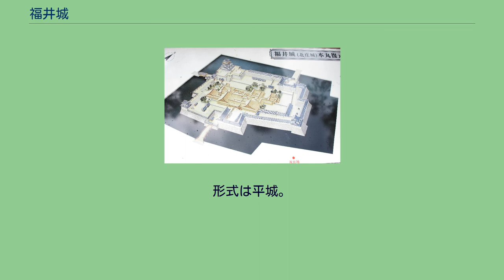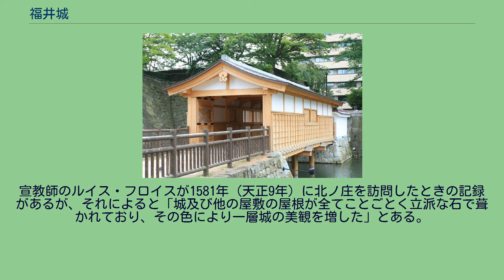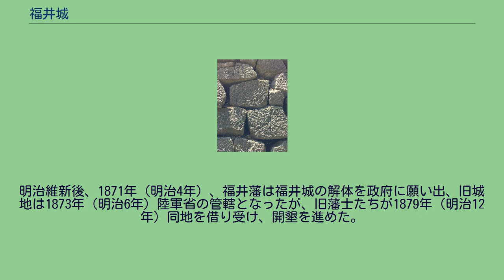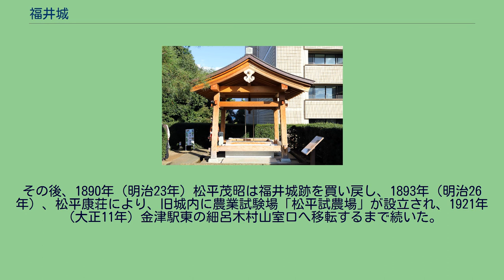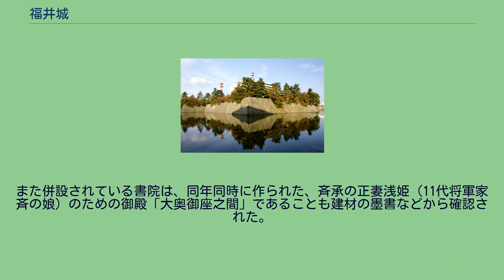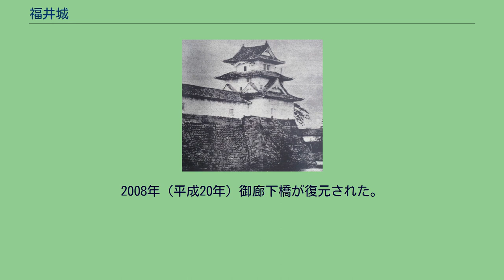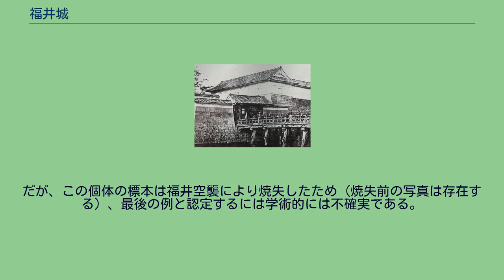福井城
福井城（ふくいじょう）は、現在の福井県福井市大手にあたる越前国足羽郡北ノ庄（改め福居）のち福井にあった城。
本丸の石垣と堀が残るが、二の丸、三の丸はほぼ消滅して市街地化している。
形式は平城。
本丸と二の丸の縄張りは徳川家康によるものとされる。
江戸時代には福井藩主越前松平家の居城、城下町として栄える。
なお、本項目では福井城が築城される以前に同地に存在した北ノ庄城についても合わせて記す。
前身となる北ノ庄城（北庄城、庄城とも）の築城年代は不明だが、南北朝時代には現在の福井市北庄・木田・板垣町付近に城郭が存在したようで、『日本城郭大系』11巻（1980年）は、福井藩主松平吉邦の命で享保5年（1720年）に編纂された『越前国古城跡并館屋敷蹟』（『城跡考』）の記載を引用して、これを延元3年/建武5年（1338年）に南朝方の新田義貞に対抗して北朝方の斯波高経が築いた城塞群「足羽七城」の1つに数えている。
その後、黒丸城に拠っていた朝倉貞景の子・朝倉頼景がこの地に館を築き、北庄朝倉家の拠点となったという。
織田信長配下の軍勢によって朝倉氏が滅亡した後、信長は越前支配のために、朝倉氏旧臣の前波長俊を一乗谷の守護代に任じた。
また、明智光秀、羽柴秀吉、滝川一益の3名に自らの意思を伝達する役割を持たせ、北庄の朝倉景行の館に配置した。
簡易な前線基地か砦程度の物であったと推定されている。
後に信長は越前49万石を柴田勝家に与えた。
北ノ庄城には柴田氏が天正3年（1575年）に築城した「柴田氏北ノ庄城」と、その跡地に結城氏が慶長6年（1601年）に築城または改築した「結城氏北ノ庄城（後に福井城に改名）」とがある。
現在見られる福井城の遺構は結城氏によるものである。
柴田氏北ノ庄城と結城氏北ノ庄城との関係について、柴田氏のものを結城氏が改築したもの、柴田氏のものの跡に結城氏によってまったく別の城として築かれたものという解釈がある。
現状では前者の調査がほとんど進んでいないため不明である。
そのため前者と後者を区別しないこともある。
2017年（平成29年）4月6日、「続日本100名城」（137番）に選定された。
朝倉氏の滅亡後、越前を支配していた一向一揆（越前一向一揆）を平定した功績によって、越前国北ノ庄を与えられた柴田勝家が、1575年（天正3年）に自らの縄張りによって築城を開始する。
城は足羽川と吉野川（のちの百間堀）が合流した位置に築かれ、堀の一部に足羽川を使用していたと推定されており、天守は7層（一説には9層）構造で、安土城に匹敵する巨城であったと伝えられている。
宣教師のルイス・フロイスが1581年（天正9年）に北ノ庄を訪問したときの記録があるが、それによると「城及び他の屋敷の屋根が全てことごとく立派な石で葺かれており、その色により一層城の美観を増した」とある。
この「石」とは、城に程近い足羽山で産出される笏谷石のことであり、現在発掘調査で見出された柴田時代の石垣は笏谷石であるし、北ノ庄城とほぼ同時期に勝家の養子、柴田勝豊によって築城された丸岡城の天守も笏谷石製の石瓦で葺いている。
また、町の規模が安土の2倍ほどもあること、勝家によって足羽川に架橋された九十九橋についても言及がある。
しかし1583年（天正11年）4月の北ノ庄城の戦いに勝家が敗れ、妻・市と共に自害すると城にも火が放たれ、建造物のほぼ全てが焼失することになる（北ノ庄城の戦い）。
勝家を攻め滅ぼした羽柴秀吉が戦後間もない1583年（天正11年）4月25日に毛利氏の重臣・小早川隆景に送った書簡には、「城中に石蔵を高く築き、天守が九重」であった旨の記述がある。
（ただし九重には「何段にも重なる」という意味もある） 柴田氏が滅ぼされたのち戦功により若狭領主の丹羽長秀が越前を加増され城主となった。
その後堀秀政の領地となったが堀氏は間もなく越後に転封された。
その後、1599年（慶長4年）に秀吉の親族である青木一矩が北ノ庄城21万石に封じられたという記録が残っている。
福井城（北庄城）本丸復元図 上屋、釣瓶整備後の福の井。
なお福井市は、これに北ノ庄の「北」をかけあわせデザインしたものを1925年に市章と制定している。
福井城の石垣 天守台 瓦御門　本丸の正門 巽櫓　本丸の南東隅 松平試農場 1600年（慶長5年）に家康の次男である結城秀康が関ヶ原の戦いの戦功第一位ということで68万石で北ノ庄を拝領すると、翌1601年（慶長6年）9月には知行割を実施し、...